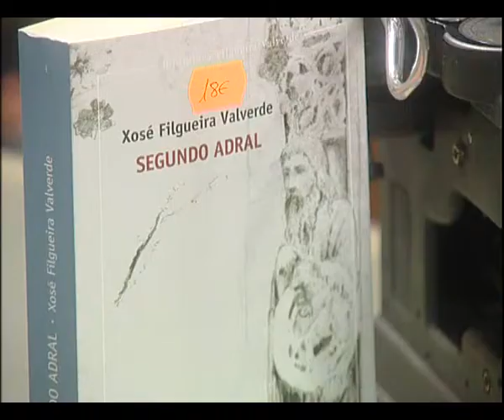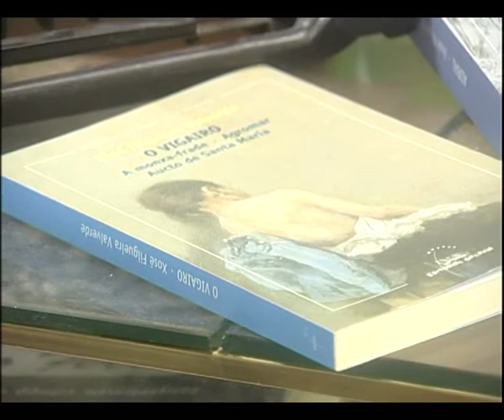INFORMATIVO 14 05 2015